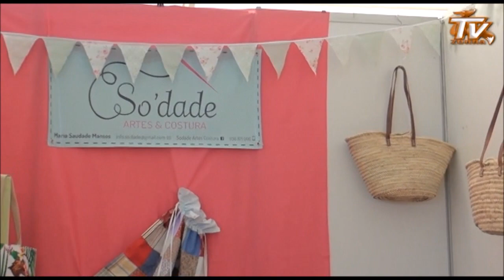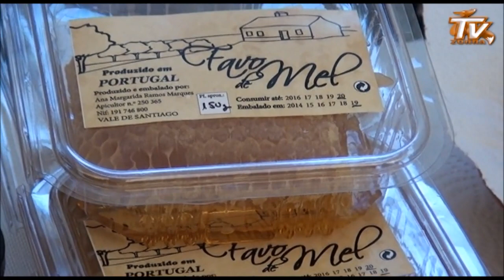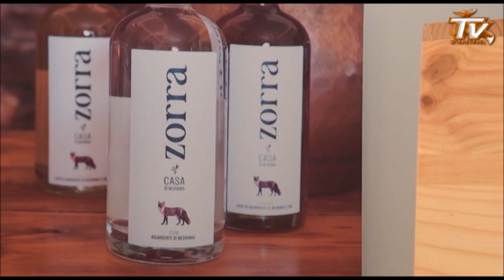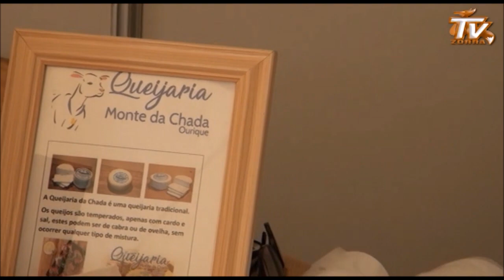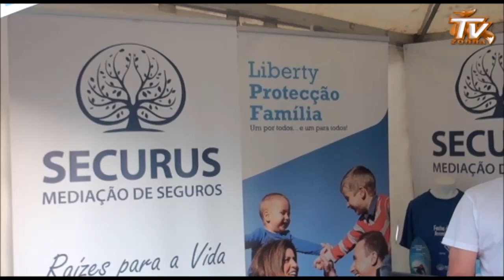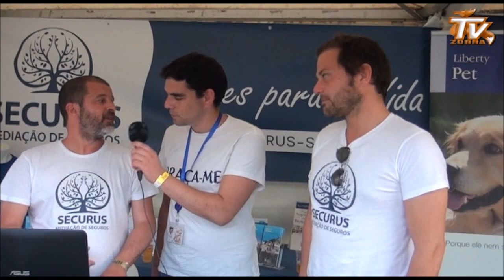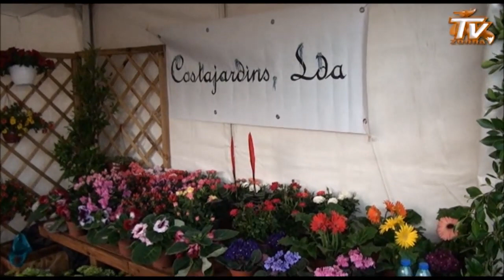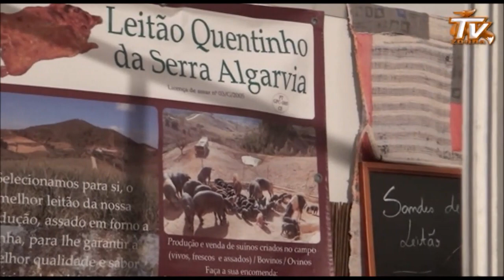1º dia das Festas de Maio 2019 em Amoreiras-Gare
Estivemos nas Amoreiras-Gare no primeiro dia das festas de Maio